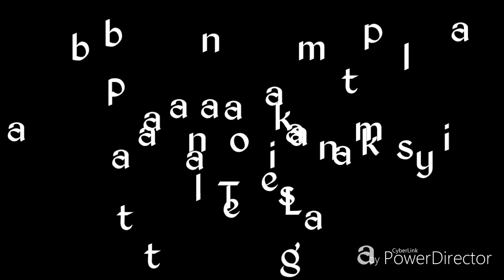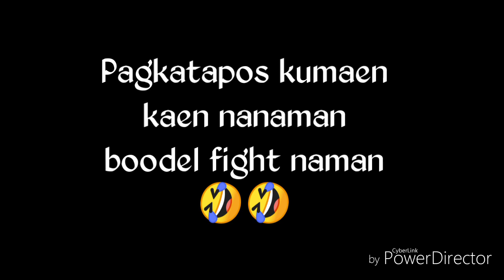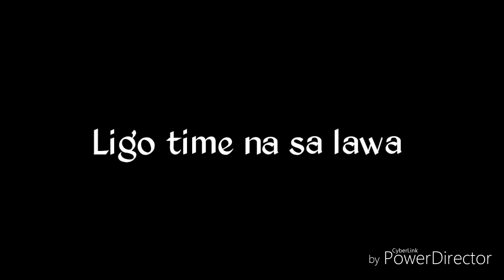My First Joy Ride Of The Year